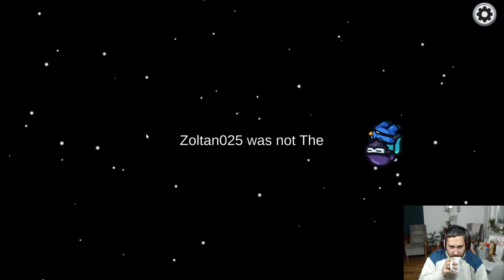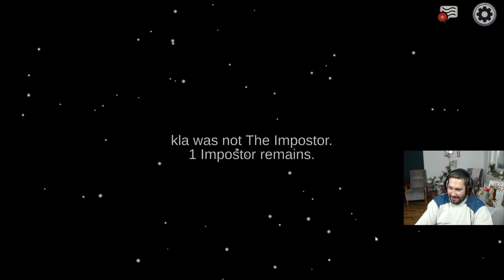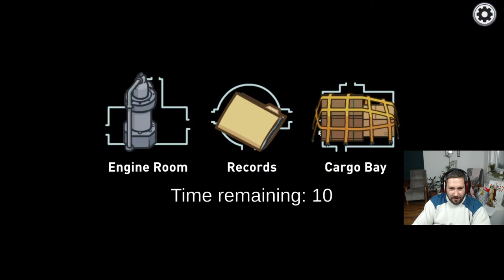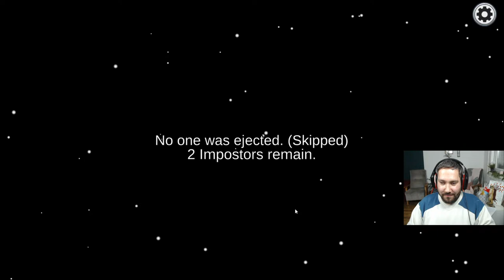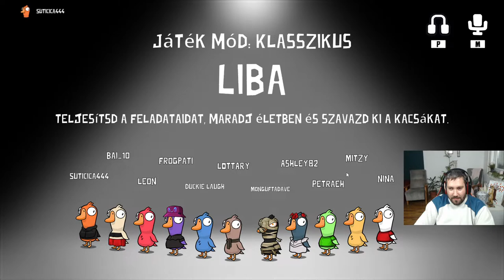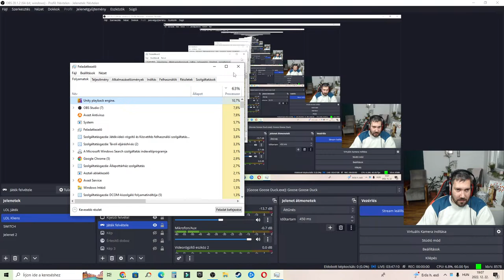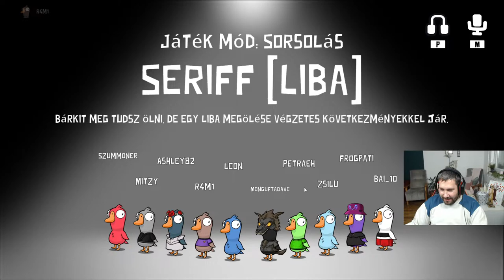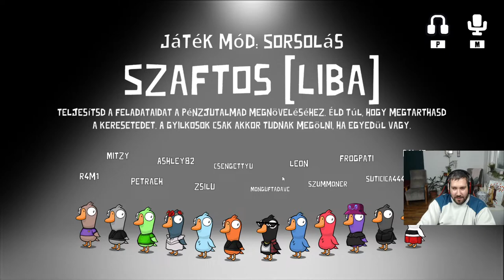🎄NÉZŐI AMONG US - BÚJÓCSKA MÓD TESZTELÉSE +🎁 GOOSE GOOSE DUCK SIVATAGI PÁLYA MEGNÉZÉSE ♥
ÚJ CÉL: 7000 MONGUFTA ♥

♥Köszönöm szépen, hogy tagok lettek ♥ :
viktória dénes
Oláh Máté
valrose
Csengettyu
Villő Paszternák
Krisztián Sipos
Adolf Zyzz
Anna Balogh
Bai_10
NOÉMI SSO
NINjaxx0
GabrielX
Star Stable Magyarul
Leon knite
Mórocz Niki
Gulyás Dóri
démon vagyok meg angyal
Phoenix
Anna Laura Nagy
Andrej And
Valrose
Filter Nélkül
Piacos Néni
Tünde Szécsényi
Hilda Kapcsó
Leon knite
HorváthRegő
DKG csapat
Villő Paszternák
Emily SSO
Gabor Polovicz
Anna Balogh
HUN A Chanel
György Valkai
Mitzy
Bai_10
Axika
Evelein Kardos
Szandi nyomozó
NiNjaXX0
gréti
Emmy
Takanashi Kikki
Tifi
Mirtusz
Zsolt Elek
MonguftaSSOCLUB+4
ASHY
Józsii Mongufta
Vica33
PRO hungary
Semliboy
Disty
theyaa ayushi
Beatrice (Bea)
AmyHammer
Bogi Uhrin
Mongufta.Family.Dave
Jhon
SzarnyasLany
Virago Kistinni
Fanni Popluck
TheAlienGirl
kutya idő fan
Zsombor Gyulavári
Cora Duskyear
Varnyú Geckri
Sso Csenel
Emese Feher
Hubaa
Azazel Stark
senkilanya
bagszi
Eszter Nóra Kovácsné
Bonnyxx
Viktória Juhász
stxxrgiirl
Aliz Csereklei
frog_pati
Éva Kovácsné Forgács
Ash Mysteryrider
Krisz (Berta)
Zsillám Katisza
Liliána Rózsa
fahéjas csiga
Hargita Czifra
Gergő Nádár
Ármin princz